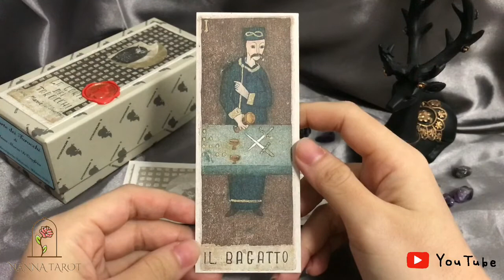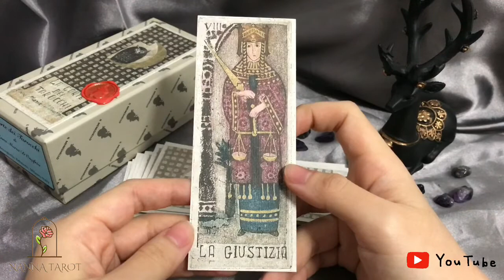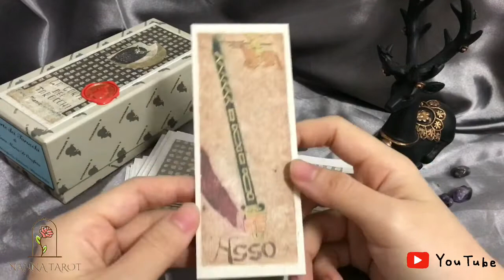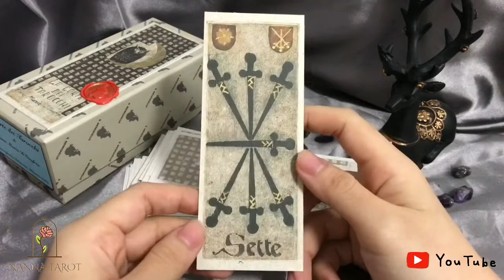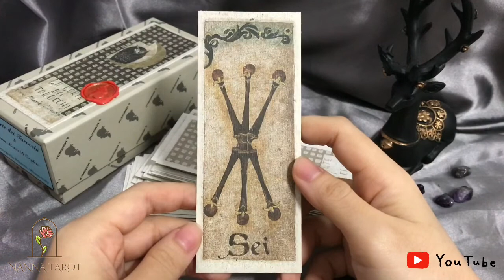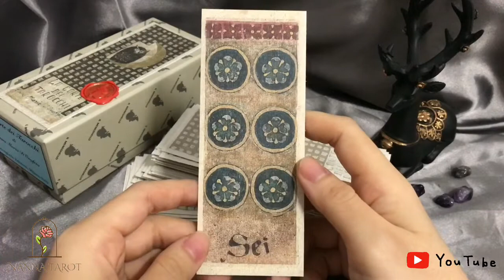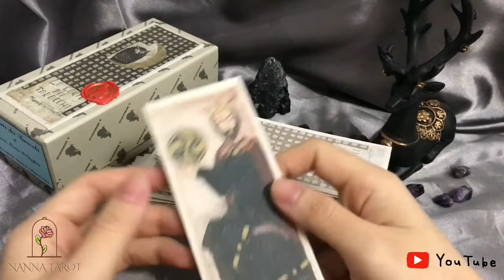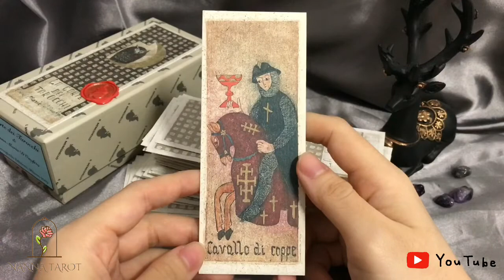開箱 🥀 古藝宮廷塔羅牌 • La corte dei Tarocchi // Nanna Tarot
古藝宮廷塔羅牌是義大利設計師 Anna Maria D'Onofrio 於 1999 年設計出版的，她保留了塔羅牌最原始經典的元素與符號，蠟筆筆觸的線條都清楚地呈現在牌卡上，整副牌卡充斥著中世紀的復古風格。